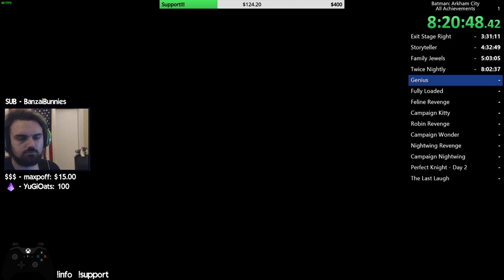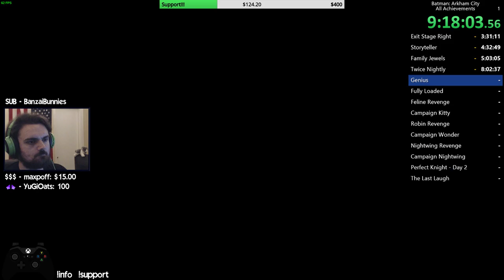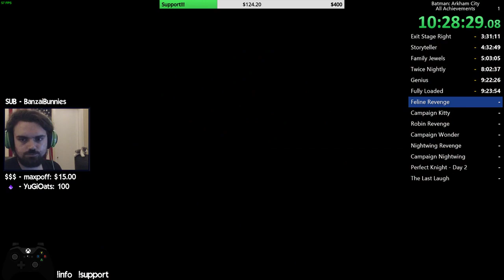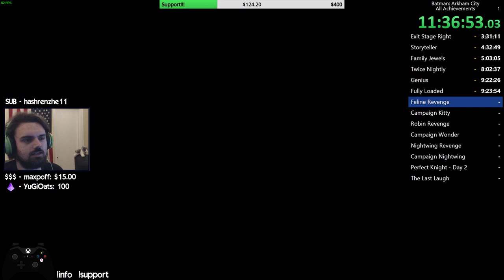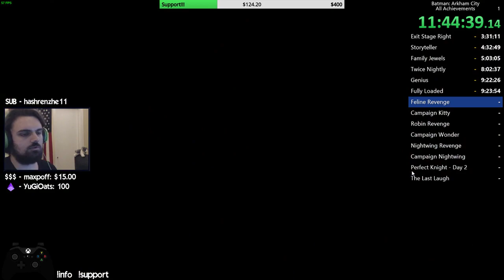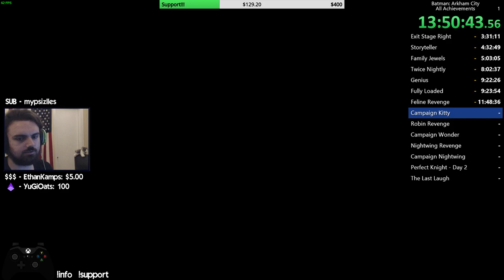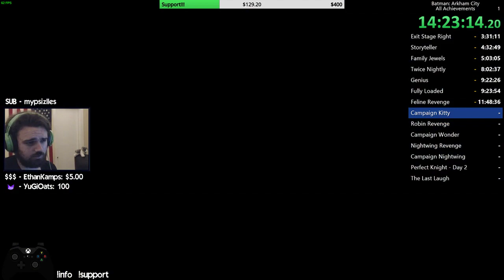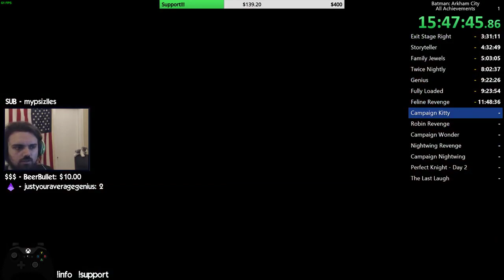Batman: Arkham City All Achievements Speedrun WR 34:33:17 (Part 2/4) (8/4/19)